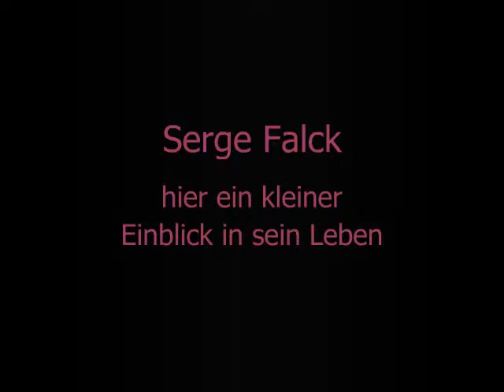Serge Falck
Ein Video über Serge Falck!!!

1996 den Romy für"Autsch"als beste Drehbuch bekommen.
2002 Romy Nomierung als bester Seriendarsteller